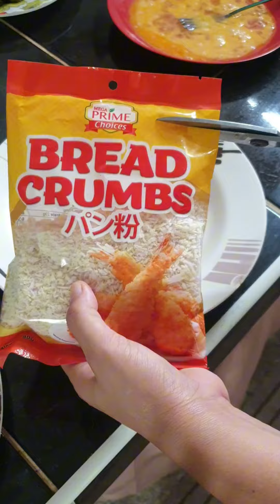Fried Talong| Buhay Kolonya| Rudelyn Jumawan